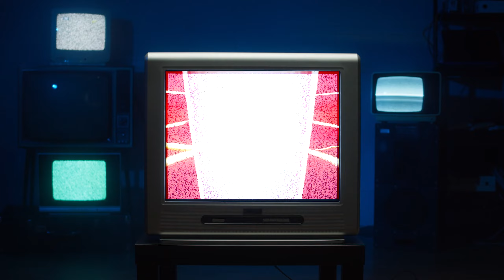Hidden Hunters | Spider-Man 2 [8]